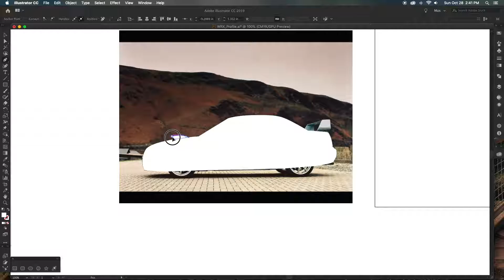REX Sticker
Rex sticker process video